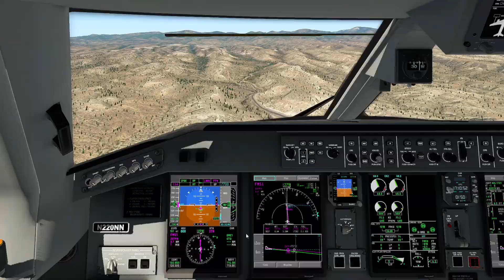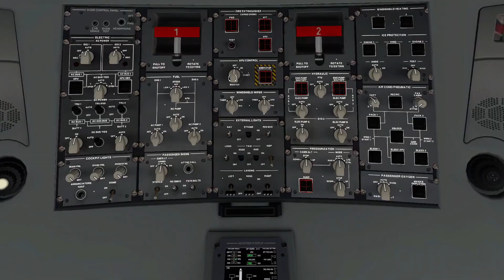E170 Los Alamos 12 March 2022